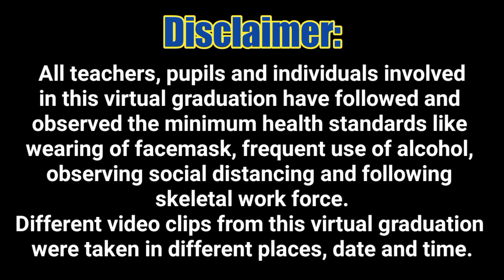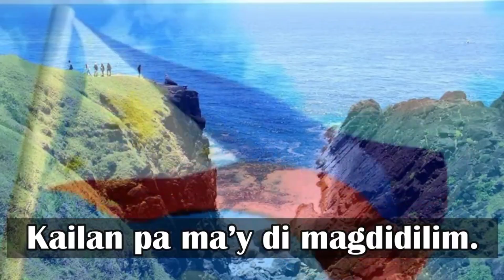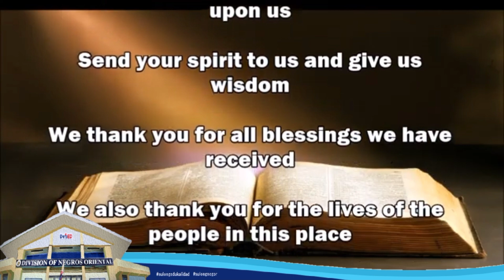HAGTU ELEMENTARY SCHOOL VIRTUAL GRADUATION CEREMONY Batch 2021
HAGTU ELEMENTARY SCHOOL proudly presents its VIRTUAL GRADUATION CEREMONY of  Batch 2021.

CONGRATULATIONS!